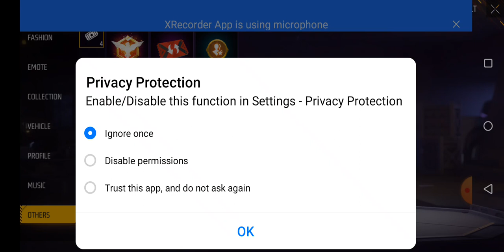June 23, 2023